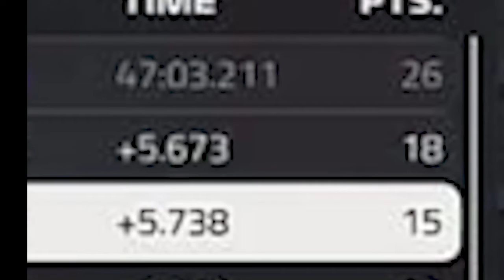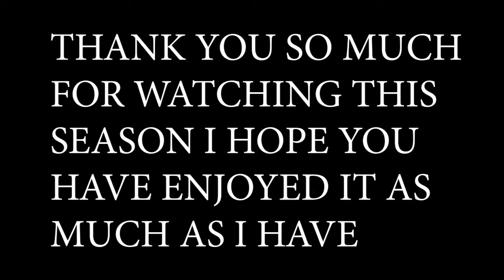F1 2019 Career mode Part 40 Abhi Dhabi defending for my life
This is Part 40 of my F1 2019 Career Mode for the Abu Dhabi Grand Prix.  Its the final round of the season and the title decider. Who ever finishes ahead will be champion. Will it be me or Charles Leclurc? We can also clam the Constructors World Championship as well if we out score Ferrari. We also have decisions to make after the race do we stay or leave Red Bull? Career mode will return in 2020 for season 3 of the F1 2019 Career mode.